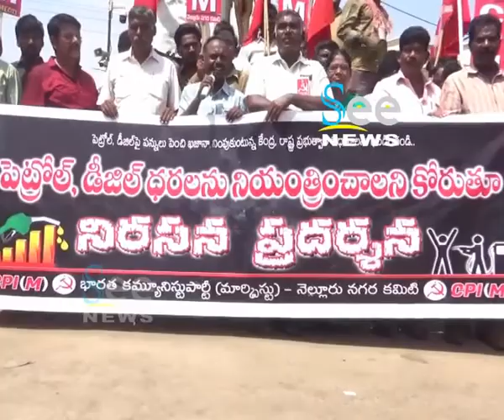అధిక పెట్రోల్ ధరలకు పేoపుకు నిరసన - CITU - See News